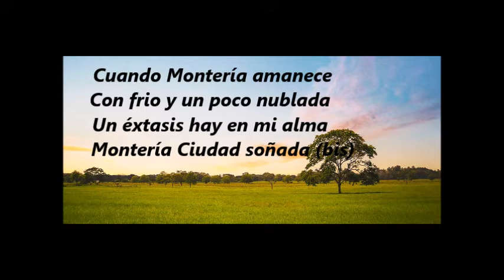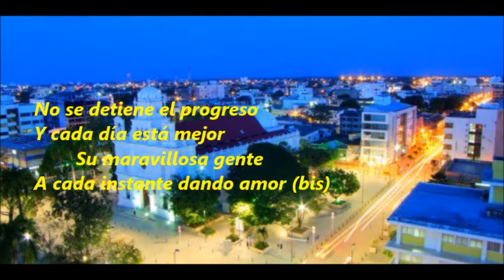Montería El Paraíso - Guillermo Ruiz Berrio.